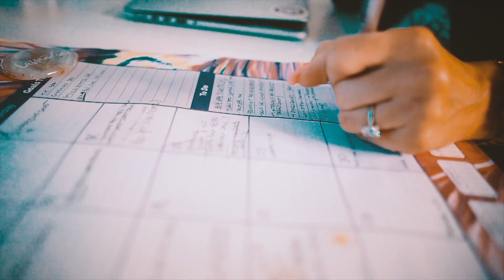Episode 14 - A Business Owner and a Cancer Survivor, SHE is Anesha Collins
30 Radiation, 4 Chemo Treatments, 4 Surgeries. She is a cancer survivor, a photographer, cinematographer, speaker, educator, owner and CEO of Unashamed Imaging.
In a world where you can be anything, Anesha Collins strongly believes in being herself because you don’t have to be perfect to inspire others.